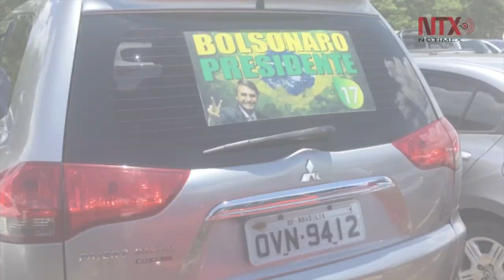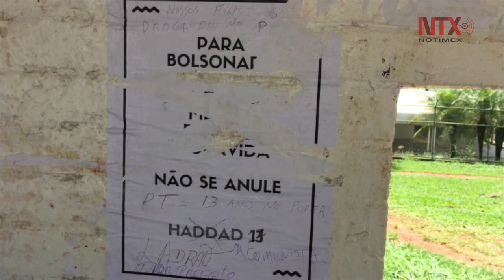Para sus votantes Bolsonaro ya es "mito" antes de ser presidente de Brasil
En la última semana la intención de voto a Bolsonaro cayó seis puntos, pero supera en 12 a su rival, el socialista Fernando Haddad, y es el gran favorito para obtener una victoria este domingo